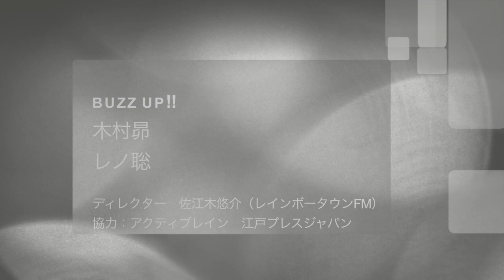Fan×Fun Thursday-BUZZ UP!!- 第41回 2017年1月12日放送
レインボータウンFMで毎週木曜日23時から
放送している番組BUZZ UP!!
パーソナリティは木村昴・レノ聡
二人のツッコミ所満載な番組で是非元気をもらってください！
第41回放送です。